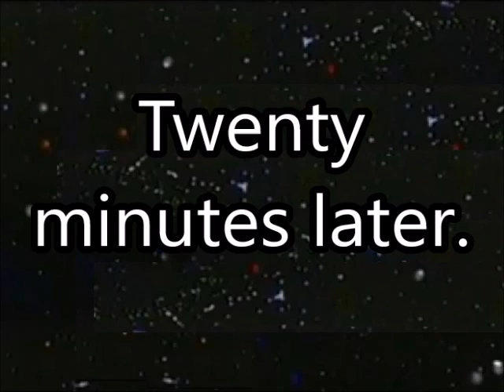Dic Logo Scares Kid In Bed 47: That's Gonna Leave A Mark (100619A)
The Dic Logo shows up at the Kid In Bed's window after getting tagged by the Evil Globe.

100619A